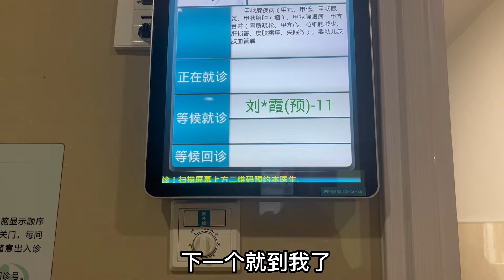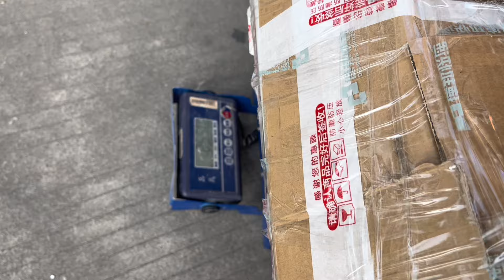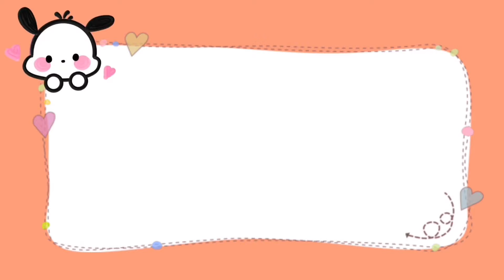339Q：小秋试吃新产品如何？去医院复查担心，阿龙的皮划艇打包好寄出去